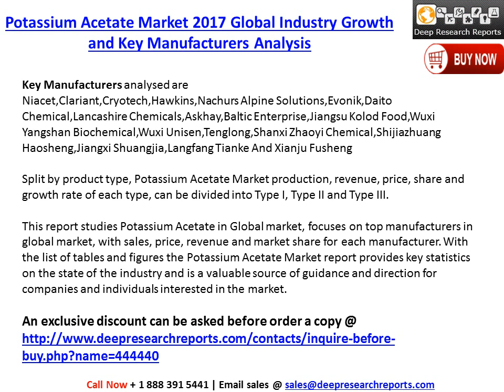Global Potassium Acetate Market 2017-2022 Demand and Insights Analysis Report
A new report “Global Potassium Acetate  Industry 2017 Market Research Report” added by Deepresearchreports.com to its research database.